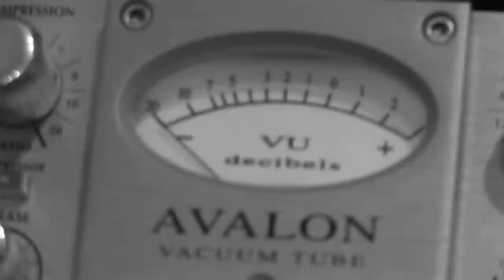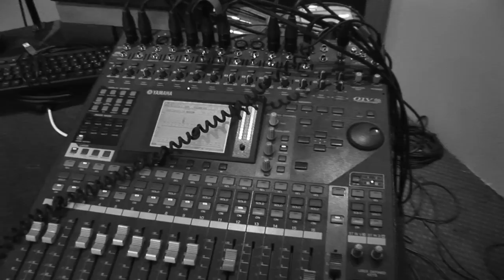4 Tankisti & Rebane - Uus päike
muusika: Rein T. Rebane
sõnad: Ivan Makarov
Rezisöör/produtsent: Kristi Tölp